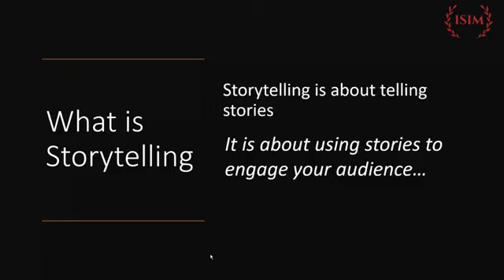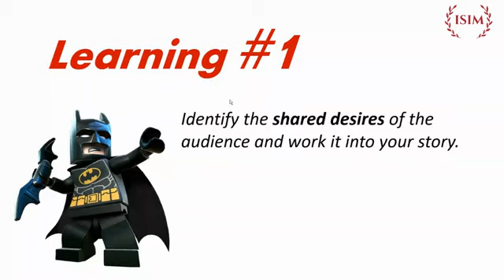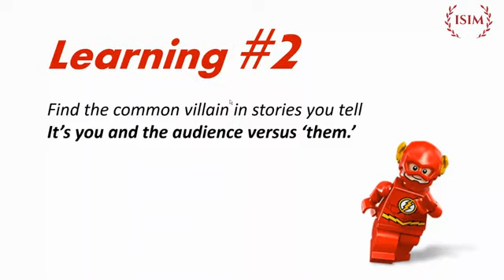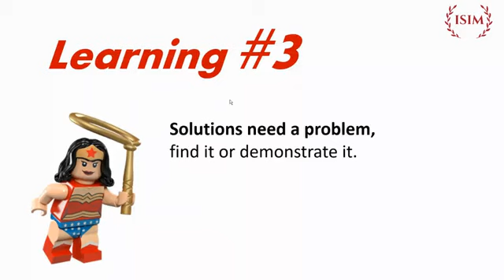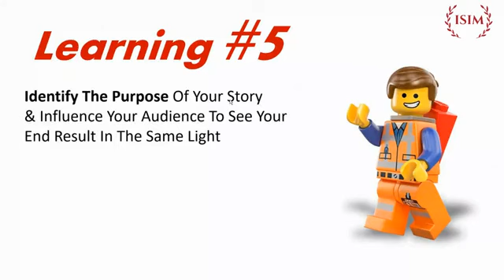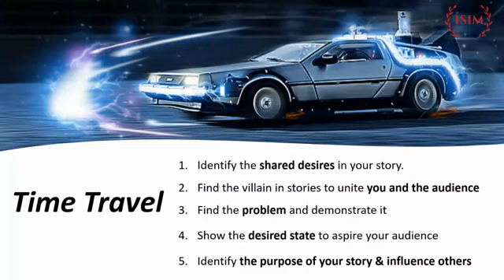A Guide To StoryTelling by Ashwin Dewan - Knowledge Happy Hour Season 2 Ep.03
We all like to tell stories. But how to tell better stories to keep people hooked till the very end? Our third episode of ‘ Knowledge Happy Hour’ has the right answer. ISIM Co-Founder, Ashwin Dewan shares with us the essential proponents of storytelling.